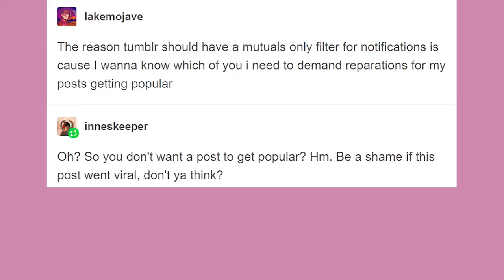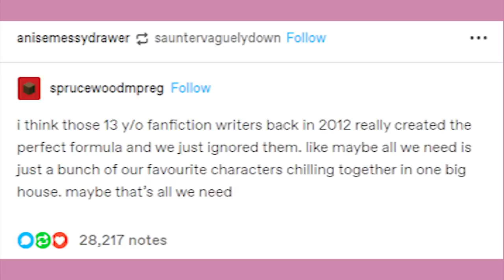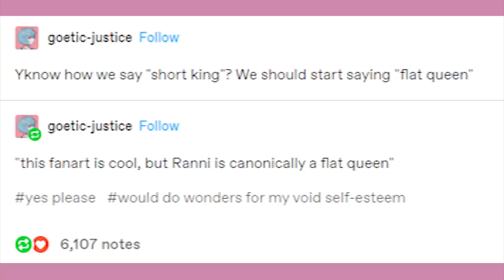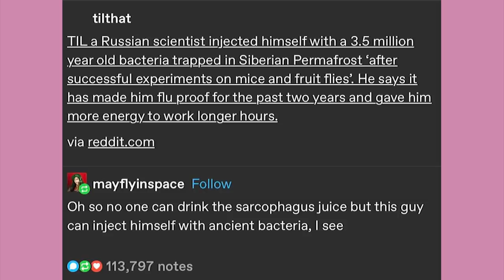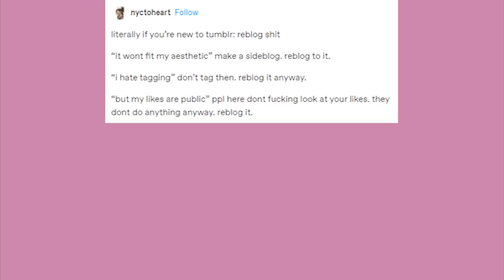Newbie Guide To Tumblr | Late Night Tumblr Posts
EDITOR - Andy

It’s time!

Got Stuff You'd like to Send? Send it to:
P.M. Seymour